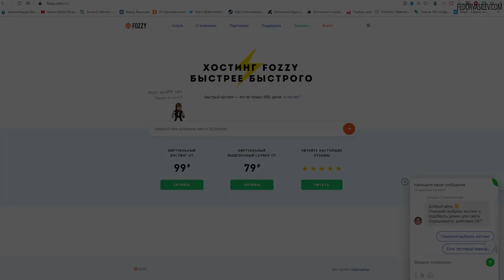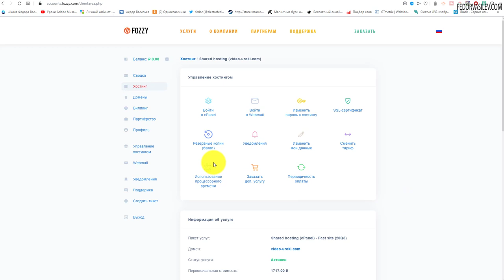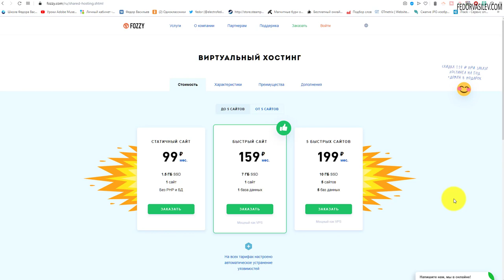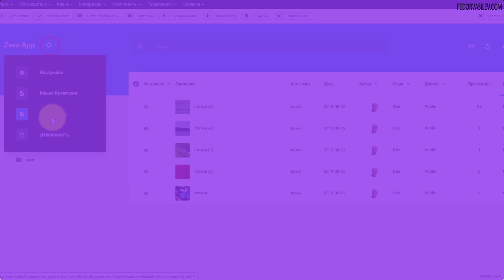Бесплатный и быстрый хостинг для Фрилансеров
В этом видео находка! Для тех кто хочет или уже зарабатывает на онлайн услугах, разработкой сайта, дизайна и схожих услуг, хостинг предоставляется бесплатно, навсегда!